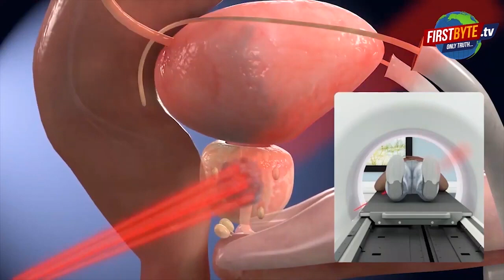मेरठ पुलिस ने भाजपा पार्षद को लगाये चांटे, पार्षद ने कहा और मार लो, सुबह दिखाऊंगा ताकत ।।